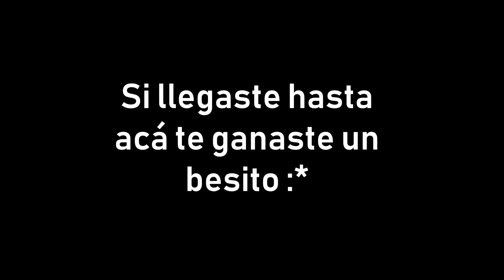NevidiM - Frecuencia Alienígena / demo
nevidim-temuco